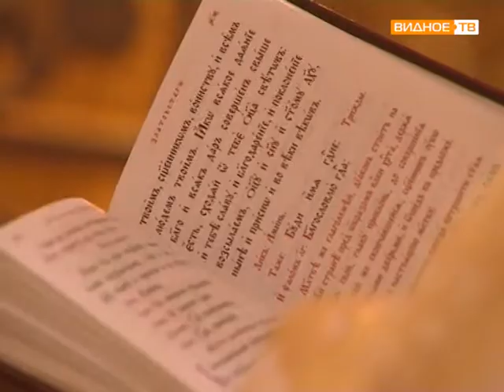День Святого Николая